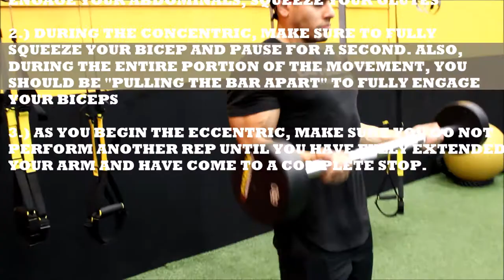Quick Form Video | Barbell Curls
A quick demonstration on how to perform barbell curls
CUES TO REMEMBER:
1.) NEUTRAL ALIGNMENT - RETRACT YOUR SCAPULA,
ENGAGE YOUR ABDOMINALS, SQUEEZE YOUR GLUTES

2.) DURING THE CONCENTRIC, MAKE SURE TO FULLY
SQUEEZE YOUR BICEP AND PAUSE FOR A SECOND. ALSO,
DURING THE ENTIRE PORTION OF THE MOVEMENT, YOU
SHOULD BE "PULLING THE BAR APART" TO FULLY ENGAGE
YOUR BICEPS

3.) AS YOU BEGIN THE ECCENTRIC, MAKE SURE YOU DO NOT
PERFORM ANOTHER REP UNTIL YOU HAVE FULLY EXTENDED
YOUR ARM AND HAVE COME TO A COMPLETE STOP.